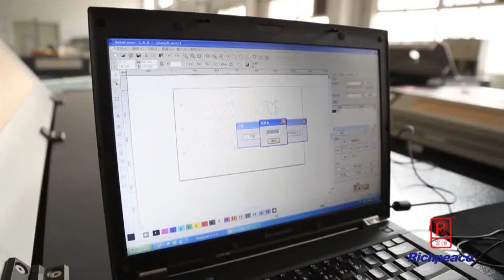Richpeace Double Moveable Heads Laser Cutting Machine